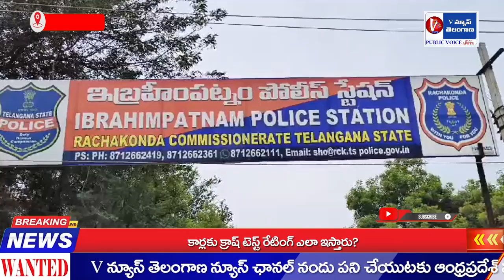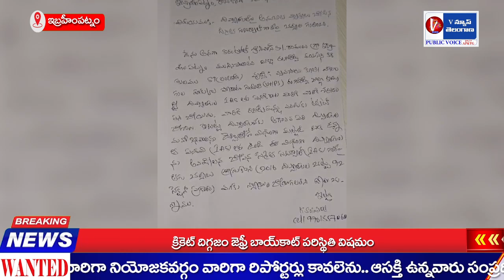ఐ.ఎ.ఎస్ అధికారి స్మితా సబర్వాల్ పై ఇబ్రహీంపట్నం పోలీస్ స్టేషన్లో ఫిర్యాదు..|V News Telangana